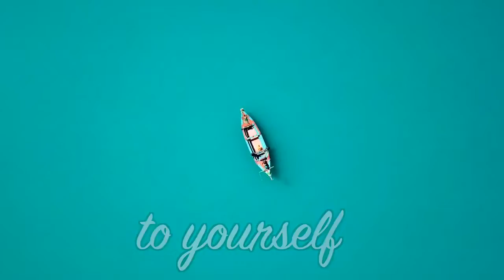The Switzerland of Asia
Famous American travel blogger Alyne Tamir, aka Dear Alyne, falls in love with Gilgit-Baltistan

She has termed Gilgit-Baltistan as the ‘Switzerland of Asia’.

In an interview with a national news channel Alyne said ‘’Pakistan went from terrorism to tourism’’

She started travel vlogging two years ago and has visited over 70 countries.